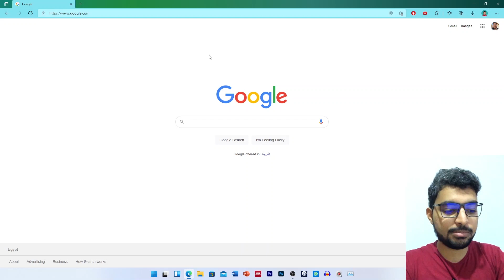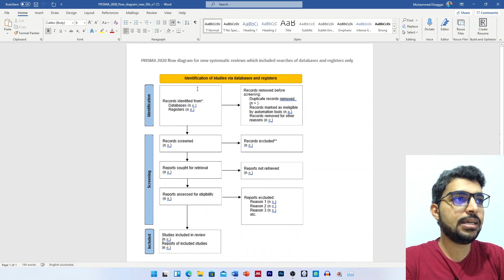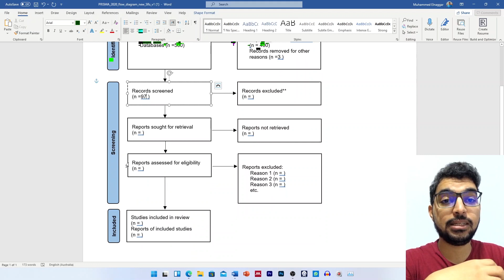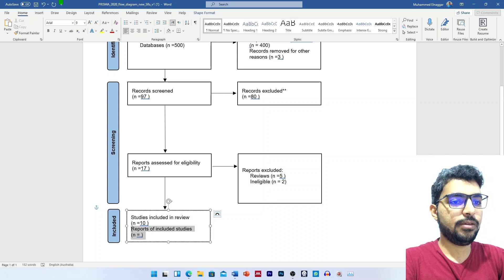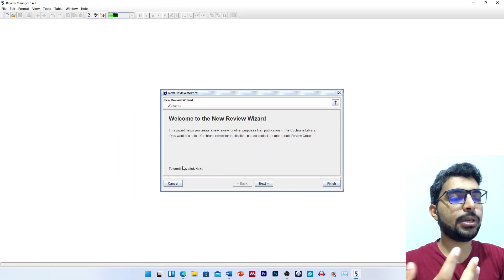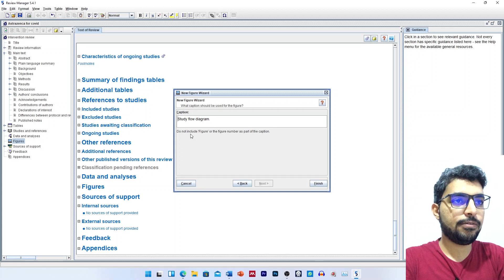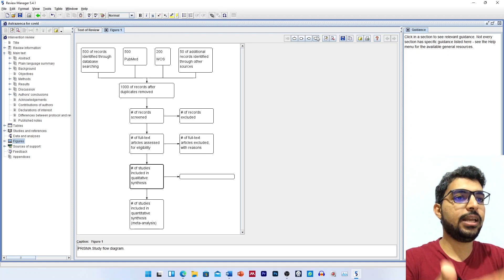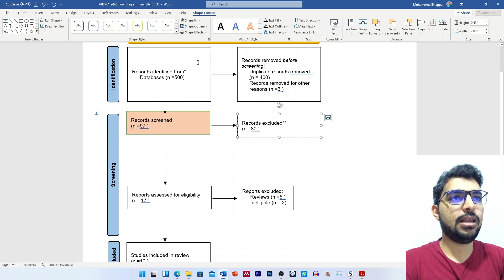How to Use PRISMA Flowchart in Word & RevMan | Quick Tutorial ✨✍️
In this video, you'll master the PRISMA flowchart, a vital tool for systematic reviews. We'll begin with an overview of its significance, then guide you through creating a PRISMA flowchart using Microsoft Word and RevMan. This tutorial is perfect for both newcomers and those looking to enhance their systematic review skills. Watch to gain essential insights and practical tips for efficiently utilizing PRISMA flowcharts in your research.

🕓 Timestamps
Intro 0:00
What is PRISMA flowchart 0:37
Official Way (using Word) 2:45
RevMan 7:21

Who Am I:
I am Muhamed Elnaggar, founder and CEO of Tetraploid Team, a group of biomedical researchers. I make videos sharing my little knowledge of research and life hacks. / muhamedhassan  ​